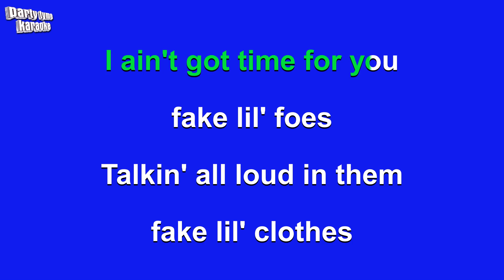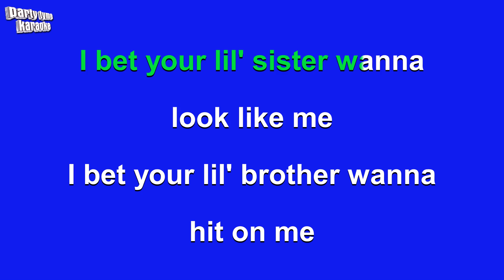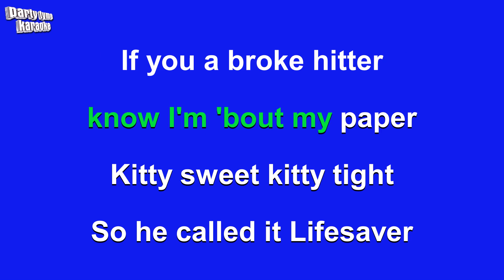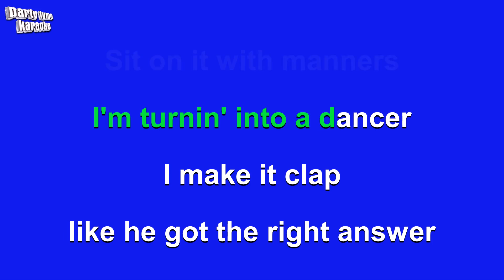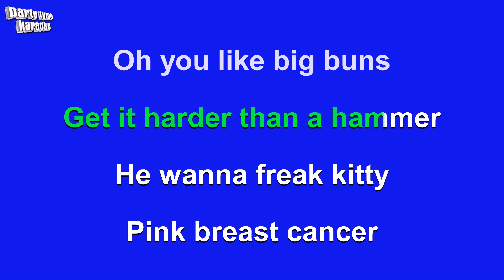City Girls - Act Up (Karaoke Version)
Karaoke sing-along version of 'Act Up'
made popular by City Girls,